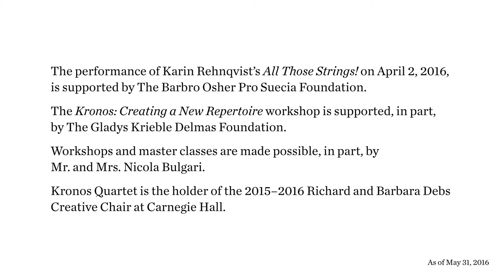Carnegie Hall Kronos Quartet Workshop: Performance of Garth Knox's “Satellites”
Participating string quartets, Ligeti, Argus, and Friction Quartets, perform movements of Garth Knox’s “Satellites” in Zankel Hall as part of the culminating performance of the Kronos Quartet Workshop presented by the Weill Music Institute of Carnegie Hall. Knox’s “Satellites” was composed for Kronos Quartet as part of Fifty for the Future: The Kronos Learning Repertoire.

for more workshop videos.

Kronos Quartet led a weeklong workshop open to student and young professional string quartets to explore new works commissioned as part of Fifty for the Future: The Kronos Learning Repertoire. Fifty for the Future is a major commissioning initiative of Kronos Quartet, Carnegie Hall, and many other diverse partners and is devoted to the most contemporary approaches to the string quartet. The project is designed to present music as a living art form and to create a new trove of resources for the training of students and emerging professionals.